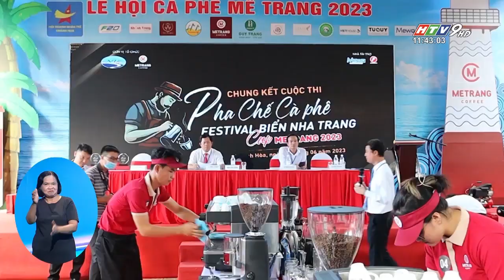Cuộc thi pha chế cà phê Festival Biển Nha Trang- Khánh Hòa cúp Mê Trang lần thứ 3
Đây là sân chơi về kỹ năng pha chế cà phê lớn nhất hiện nay ở tỉnh Khánh Hoà, được tổ chức định kỳ 2 năm/lần cùng dịp với sự kiện Festival Biển Nha Trang – Khánh Hoà; đồng thời, là sân chơi cho các barista và nhằm tôn vinh tài năng của những người pha chế - nhân tố không thể thiếu để tạo nên một ly cà phê ngon.